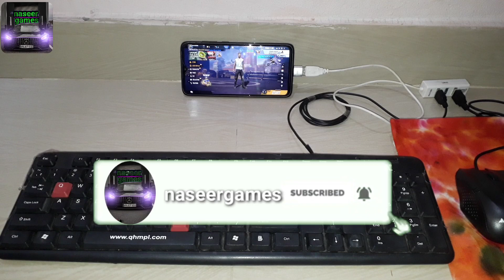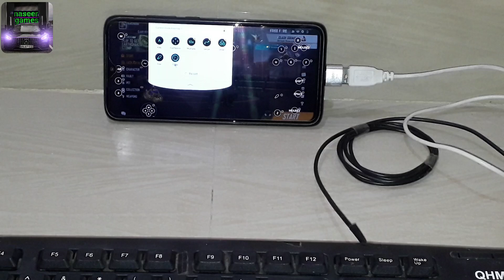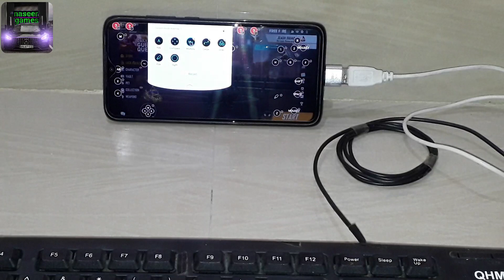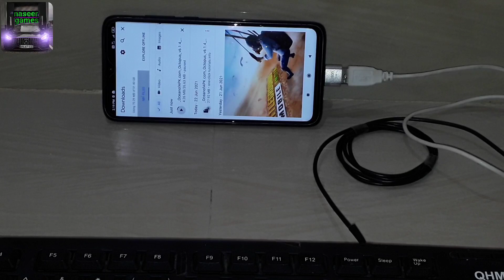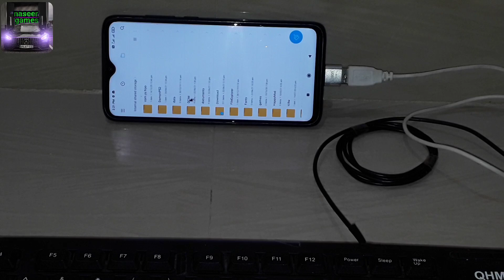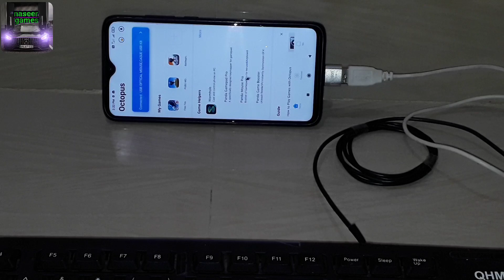Octopus App New Update Gamepad Mouse And Keyboard Keymapper Premium Unlocked 6.1.4/6.1.3 Apk 2021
OCTOPUS App New v6_1_4 + v6_1_3 Download

Octopus pro free fire gamepad
 octopus problem
octopus problem solving
octopus problem solving free fire
octopus pronunciation
octopus pro swipe free fire
octopus project
octopus processing
 octopus pro settings
octopus pro free fire gamepad tamil
octopus pro mod download
octopus pro mod apk 6.0.7octopus pro mod apk
octopus pro mod apk 6.1.1
octopus pro pubg
octopus pro apk
 pro player do octopus gamepad
octopus pro support google play
 octopus gamepad pro activation
octopus pro hack apk
 octopus pro ios
octopus key mapping pro
 octopus pro mod apk 6.0.8 octopus pro mod apk 6.0.7
octopus pro apk pro
 octopus gamepad pro activation tutorial octopus pro version free
how to download octopus pro for free
 how to diwnload octopus pro mod
Octopus 6 premium unlocked apk
Octopus 6 pro
Octopus Latest Premium Version
Octopus Latest version Pro
Octopus new version unlocked
 Octopus 6 premium Octopus pro free fire gamepad
 octopus problem
 octopus problem solving
 octopus pronunciation
 octopus project
octopus processing
octopus pro settings
 octopus pro free fire gamepad pro